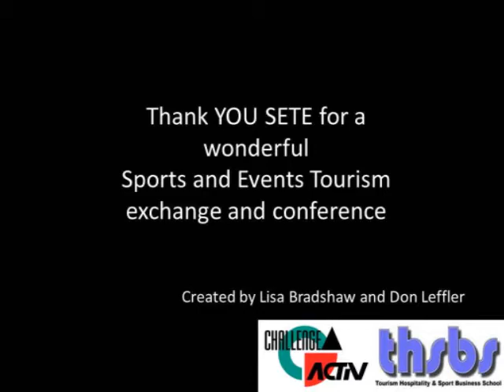SETE, Lira, Pata Pata and CDI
The SETE conference in Durban gala diner with Lira singing, KZN olympic medalists and CDI international members!